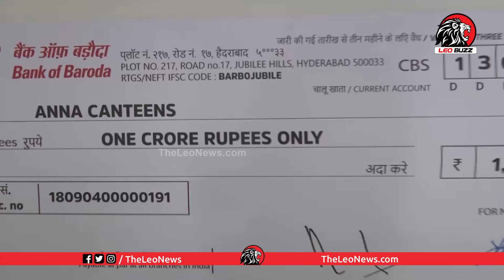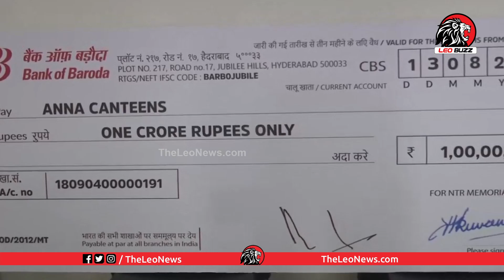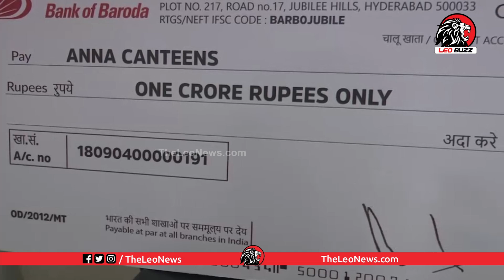రూ.1 కోటి విరాళం Nara Bhuvaneswari Donate 1crore Rupess For Anna Canteen | CM Chandrababu | Leo News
అధికార మత్తులో నుంచి మేలుకో జగన్! | TDP Telugu Mahila Sirisha Strong Warning To YCP Party | YS Jagan

ఇప్పుడు పాదయాత్ర చేయమనండి తరిమి కొడతారు.. | AP Old Man Fires On CM Jagan | AP Government | Leo Buzz

ఇది పరిపాలన అంటారా! | AP Common Man Fires On YS Jagan Ruling | Public Talk On YS Jagan | Leo Buzz